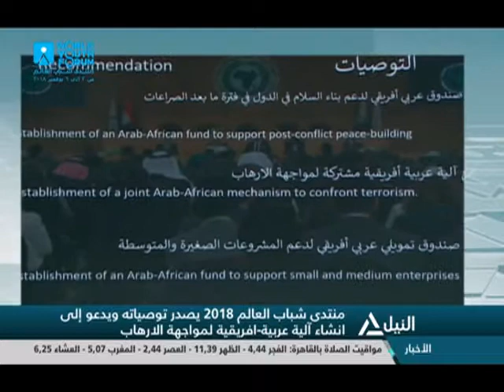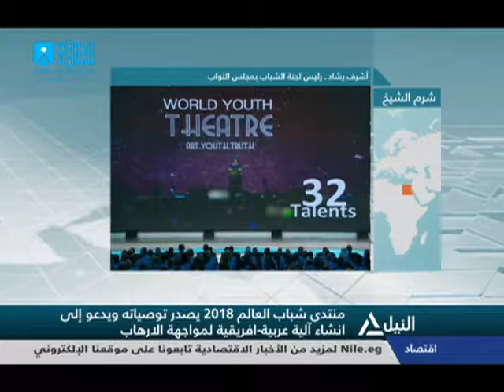هاتفيا: م/ أشرف رشاد - رئيس لجنة الشباب بمجلس النواب